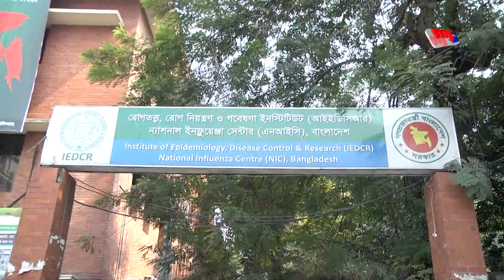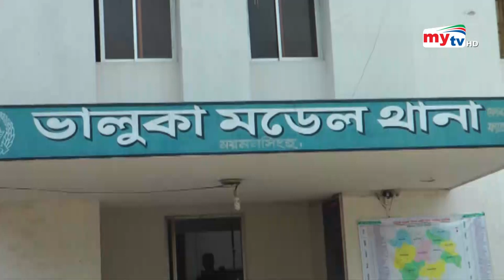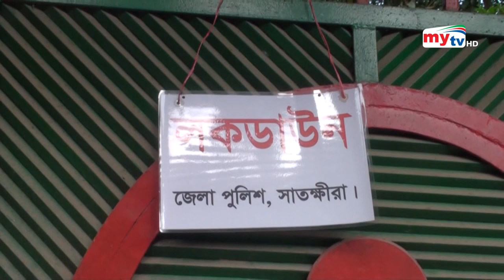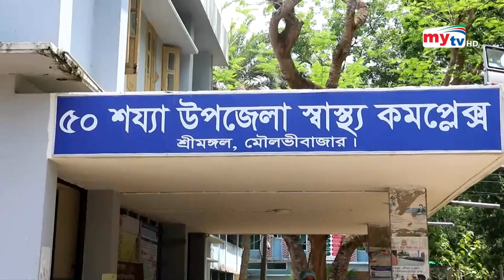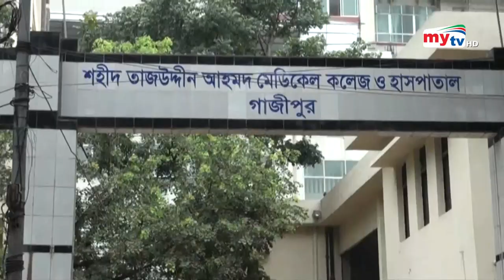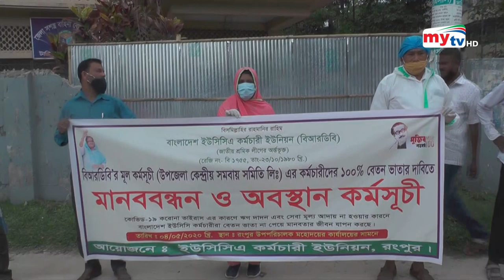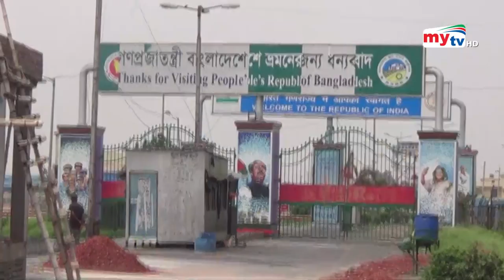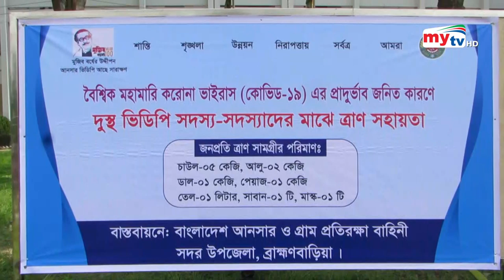Bangla Zela News Update | 5.00 PM | 04 May 2020 | Coronavirus Update | District News | Mytv News